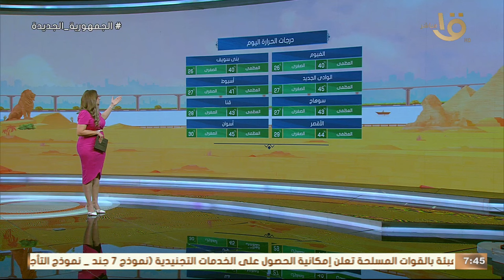استمرار ارتفاع درجات الحرارة عن معدلاتها الطبيعي.. عضو هيئة الأرصاد: تحسن الجو بداية الأسبوع المقبل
صباح الخير يا مصر | استمرار ارتفاع درجات الحرارة عن معدلاتها الطبيعي.. عضو هيئة الأرصاد: تحسن في الجو بداية الأسبوع المقبل